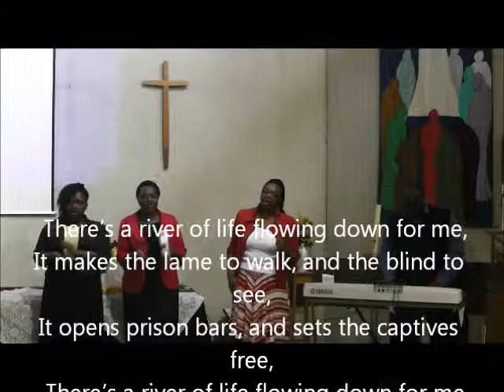There is a River of Life Flowing Down for Me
Praise and Worship. old time gospel